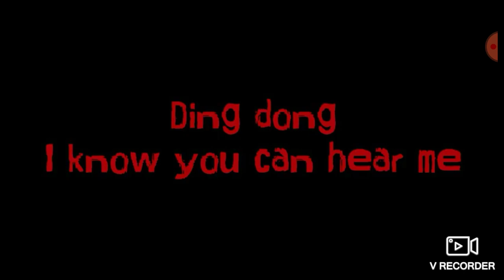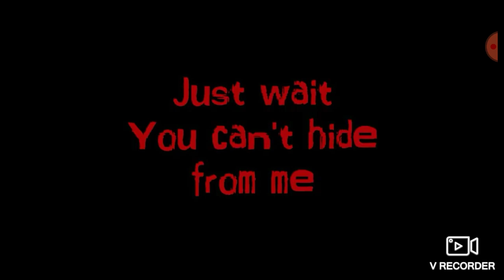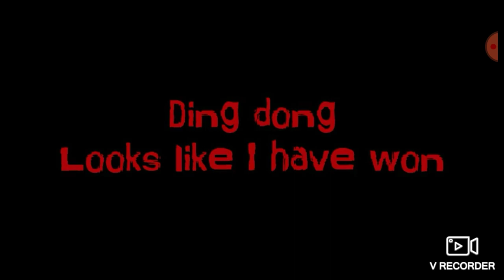A little sing-a-long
It's the Beginning of Phoenix Sings...